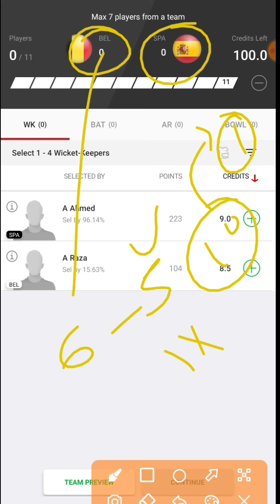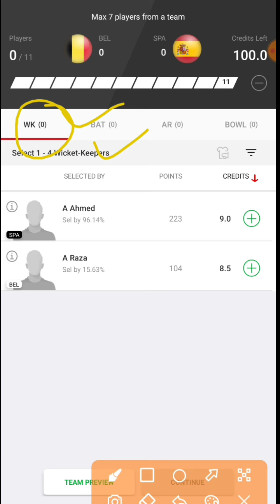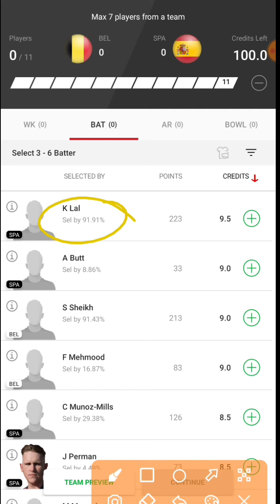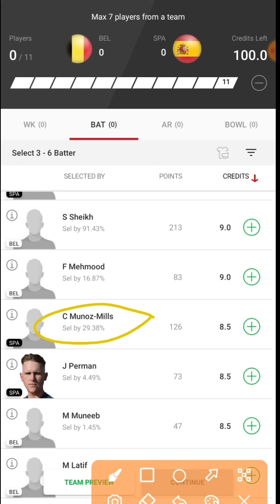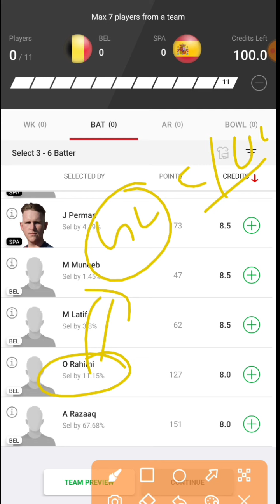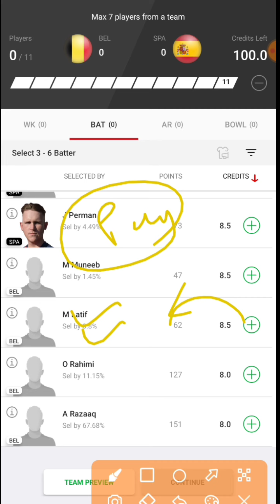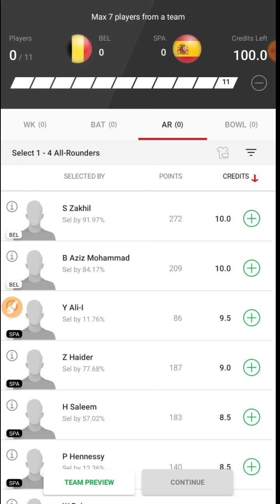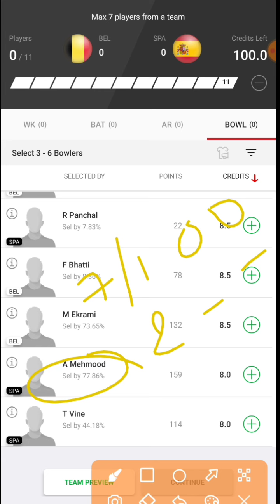bel vs spa | bel vs spain dream11 | bel vs spa dream 11 prediction | today dream 11 bel vs spa | t10